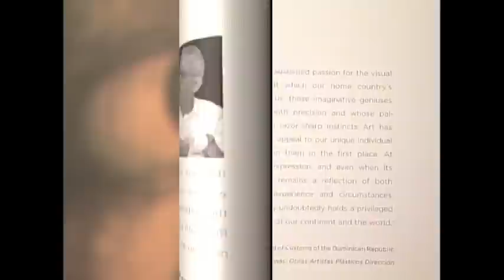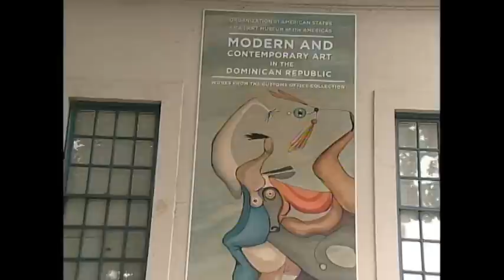muestra ama 1